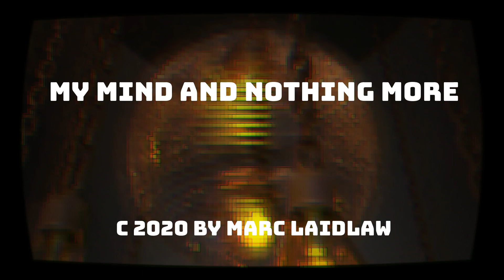My Mind and Nothing More